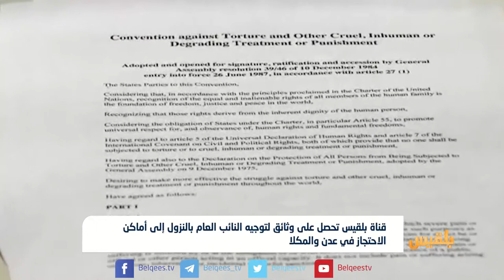السجون غير القانونية في الجنوب..مطالبات دولية ومحلية بالتحقيق | تقرير: محمد عبد المغني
وجه النائب العام علي الأعوش نيابة استئناف الجزائية المتخصصة في عدن والمكلا بالنزول الى جميع أماكن الاحتجاز والتوقيف.
ودعا الأعوش في مذكرتين حصلت عليهما قناة بلقيس الى الوقوف على مشروعية الحبس وأماكن الاحتجاز، والتوجيه بما يكفل الالتزام بنصوص قانون الإجراءات الجزائية.